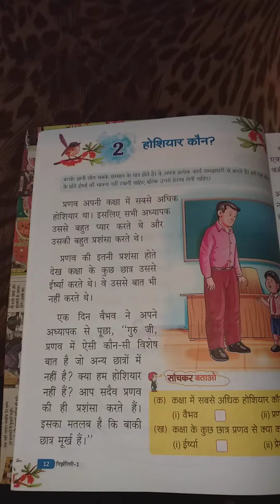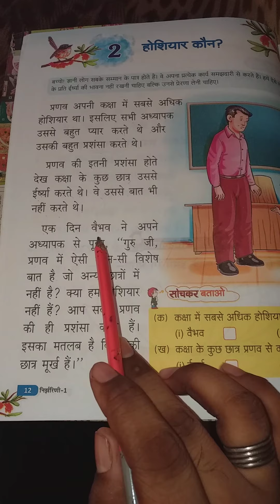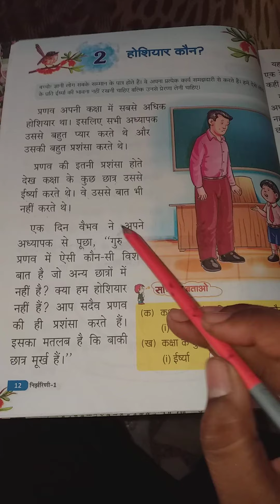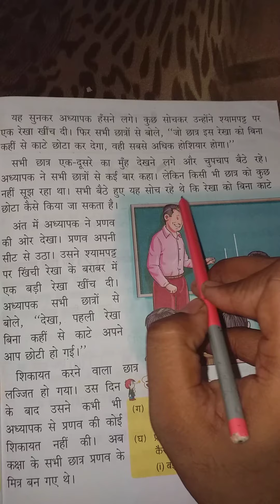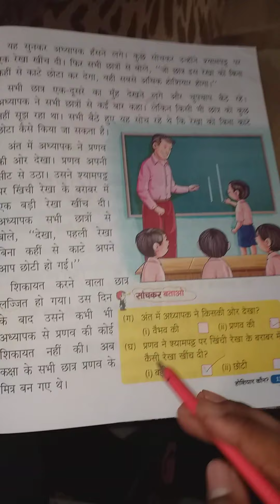Chapter - 1st , Subject - Hindi , Chapter - 2. होशियार कौन